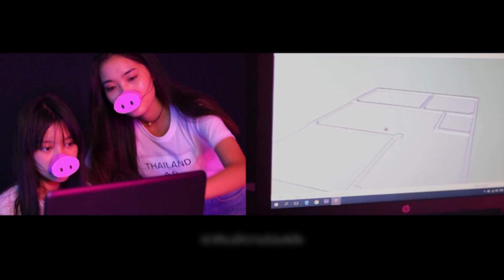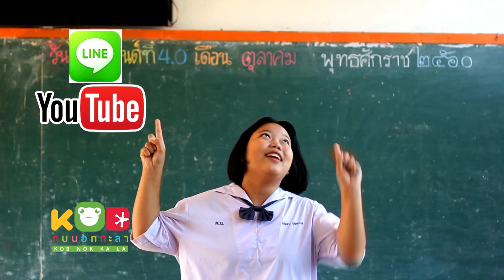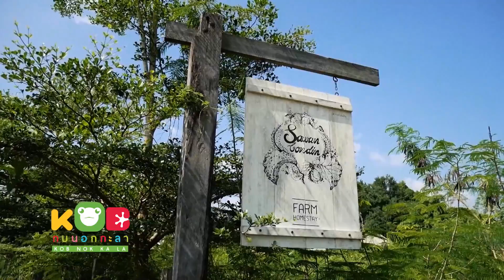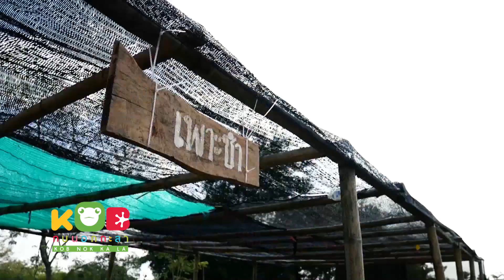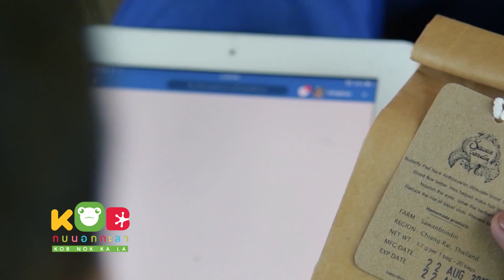กบนอกกะลา : ตอนพิเศษงานประกาศรางวัลซูเปอร์กบจูเนียร์ ปี 9 ช่วงที่ 8/8 (11 ธ.ค.60)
กบนอกกะลาตอนพิเศษงานประกาศรางวัลซูเปอร์กบจูเนียร์ ปี 9 เวลา 09.04 น. ทางช่อง9 MCOT HD